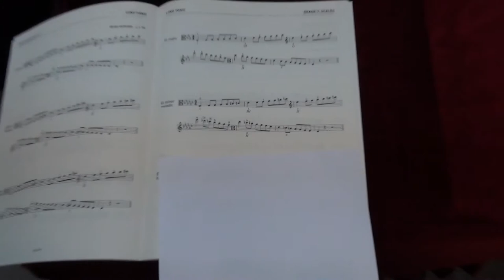ABRSM Viola Grade 7 scales and arpeggios - Eb minor melodic scale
ABRSM
Viola Exam scales and arpeggios
Grade 7
Eb minor melodic scale